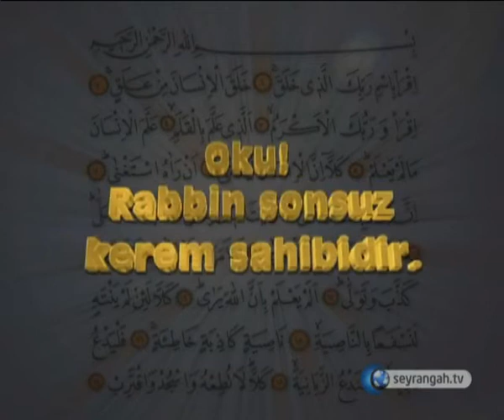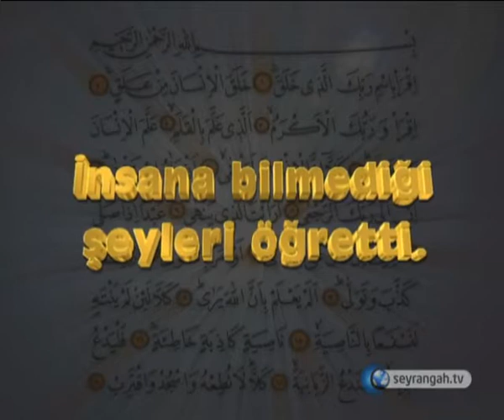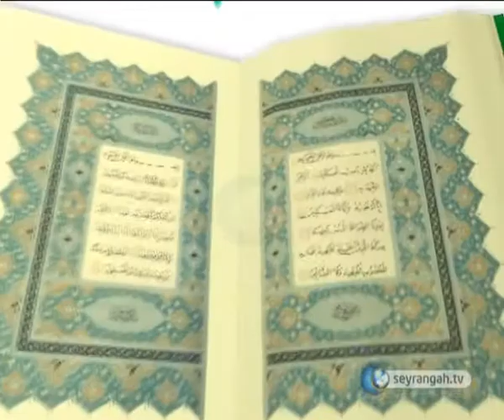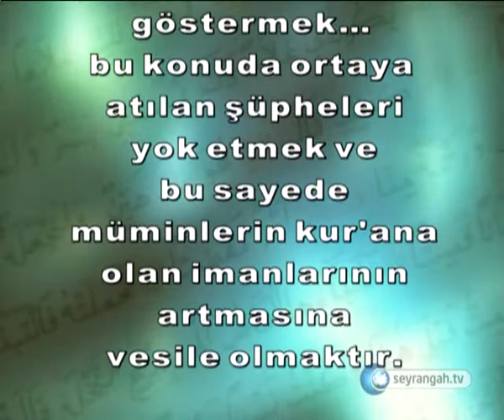İnsanın Vazifesi Nedir